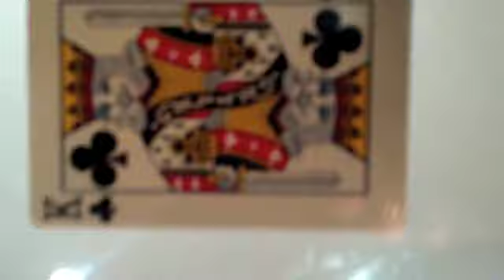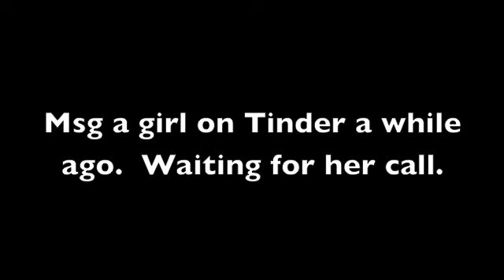Iphone App gives SIRI god like powers...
SIRI, Iphone, God.